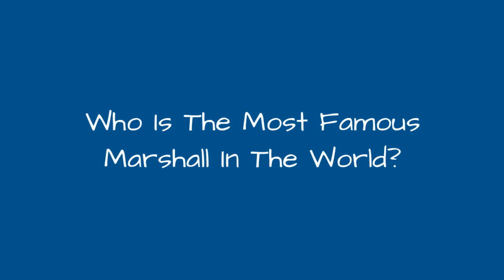Who Is The Most Famous Marshall In The World? ✅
How many celebrities named Marshall can you think of? The famous Marshalls below have many different professions, including notable actors named Marshall, famous musicians named Marshall, and even popular athletes named Marshall.
Marshall Mathers is certainly one of the most famous Marshalls on this list. One of the famous rappers named Marshall, he is better known as his stage name, Eminem. Lose Yourself, Love the Way You Lie, and Stan are among his biggest hits.
Another of the famous people with the first name Marshall is Marshall Faulk. He is a former football player for the Indianapolis Colts and St. Louis Rams. He is a seven-time Pro Bowl player and was the NFL MVP in 2000.
Did we forget one of your favorite famous people named Marshall? Just add them to the list!...more
0:00 - Intro
0:00:08 - Marshall B. Webb
0:00:15 - Marshall Goldman
0:00:22 - Marshall Poe
0:00:29 - Marshall White
0:00:40 - Marshall Cogan
0:00:47 - Marshall Chapman
0:01:01 - Marshall H. Twitchell
0:01:15 - Marshall Criser
0:01:26 - Marshall Strabala
0:01:37 - Marshall Newhouse
0:01:59 - Marshall Hatch
0:02:09 - Marshall Broomhall
0:02:21 - Marshall Reed
0:02:34 - Marshall Field III
0:02:45 - Marshall Grant
0:02:59 - Marshall Frady
0:03:10 - Marshall Rosenbluth
0:03:21 - Marshall Sahlins
0:03:32 - Marshall Hall
0:03:43 - Marshall A. Cohen
0:03:51 - Marshall Terrill
0:04:02 - Marshall R. Teague
0:04:14 - Marshall Goldsmith
0:04:27 - Marshall Royal
0:04:40 - Marshall Efron
0:04:52 - Marshall Lytle
0:05:03 - Marshall Gilkes
0:05:14 - Marshall Rogers
0:05:26 - Marshall Curry
0:05:33 - Marshall Manesh
0:05:44 - Marshall Williams
0:05:55 - Marshall Cook
0:06:08 - Marshall Plumlee
0:06:20 - Marshall Goldberg
0:06:31 - Marshall Taylor
0:06:42 - Marshall Allen
0:06:55 - Marshall P. Wilder
0:07:07 - Marshall Jefferson
0:07:19 - Marshall Thompson
0:07:31 - Marshall Herskovitz
0:07:43 - Marshall Warren Nirenberg
0:07:55 - Marshall Neilan
0:08:09 - Marshall Bell
0:08:20 - Marshall Allman
0:08:32 - Marshall McLuhan
0:09:00 - Marshall Crenshaw
0:09:30 - Marshall Applewhite
0:09:59 - Marshall Faulk
0:10:25 - Eminem